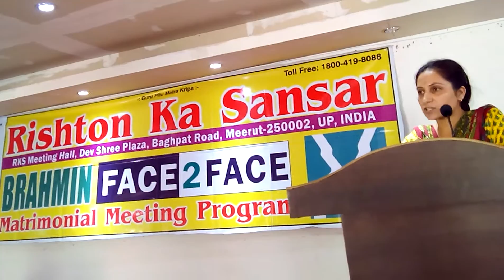second marriage matrimonial sites in India videos by Rishton Ka Sansar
Pooja Rathi (Ph.D) informative Speech on Divorce Causes and Effects in Rishton Ka Sansar Meeting Hall on 12 Oct 2014